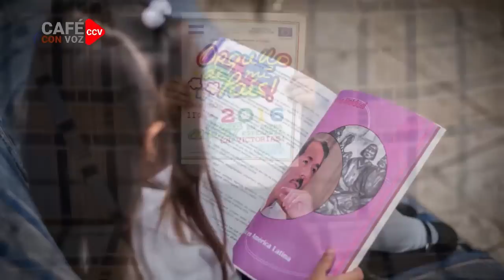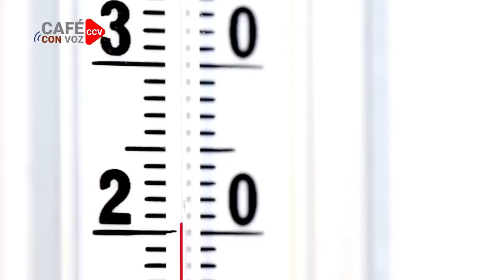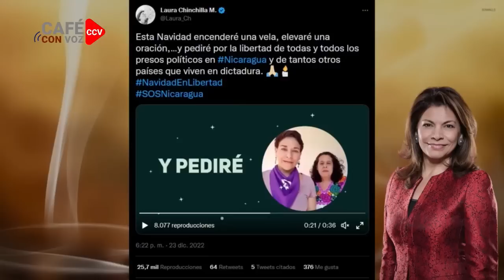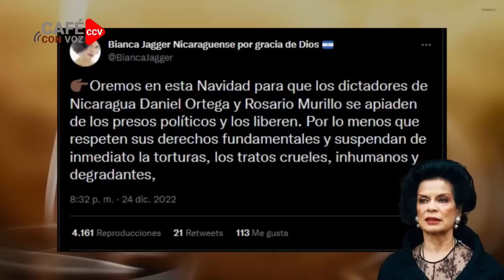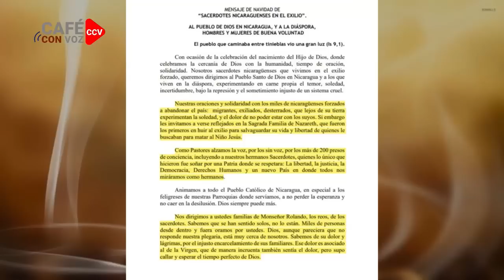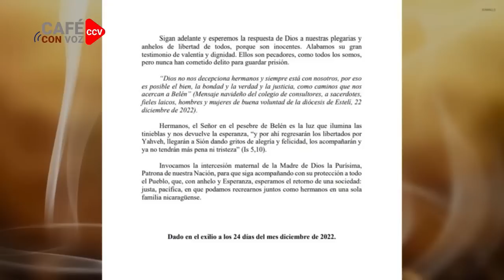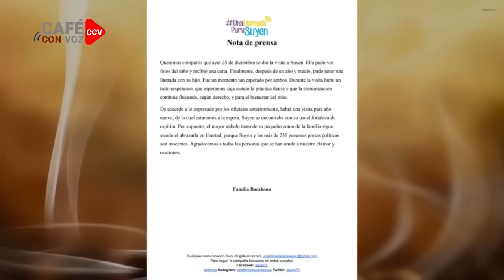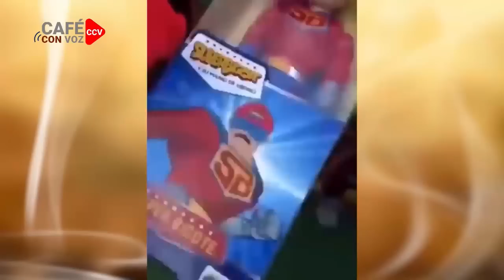CAFE CON VOZ | En Contexto con Luis Galeano/ 26 de Diciembre 2022